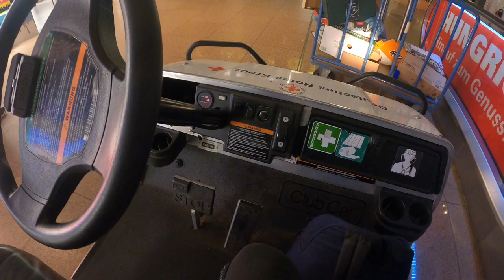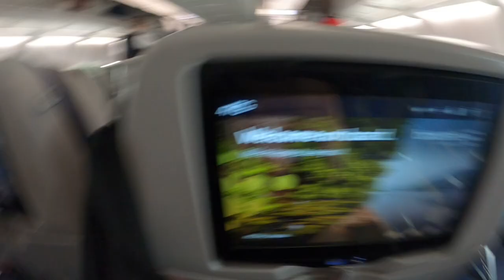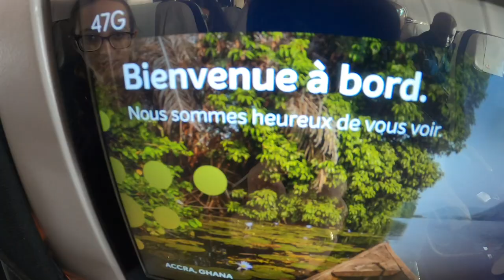Meine längste Reise im kürzesten Vlog – Ankunft in Togo ￼| Mr. BlindLife ￼￼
Zu unserer islamischen Hochzeit vor einem Jahr habe ich meiner Frau versprochen, ihr eine Reise nach Togo zu schenken. Nun ist der Tag gekommen und wir reisen gemeinsam dorthin. Euch erwarten spannende Videos. Vergesst also nicht ein Abo da zu lassen. ￼